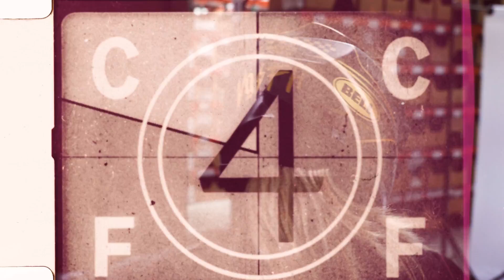Fasthouse Vicki Golden Signature Series Moto Gear